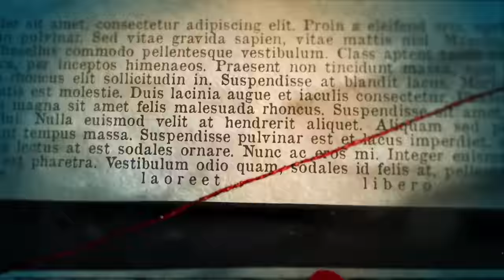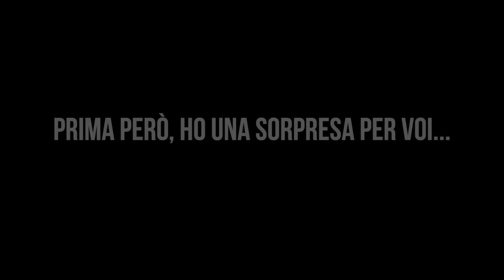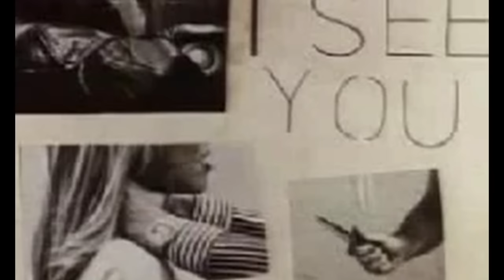IL CASO DEL VERO UOMO INVISIBILE - Nessuno Credeva a Cindy James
Ascoltaci o Guardaci su @redrumpodcast Il primo episodio è già disponibile! REDRUM è un podcast in cui io e Eli in Crimeland, parliamo di Mistero, True Crime e Paranormale. Non mancate!
Oggi vi racconto la storia di Cndy James. Una giovane infermiera che ad un certo punto, si è ritrovata a vivere in un incubo. La cosa peggiore? Nessuno le credeva.

Outro Soundtrack: The order's theme Myuui